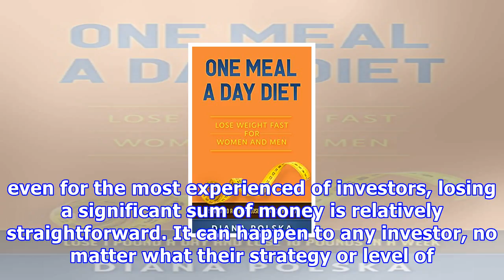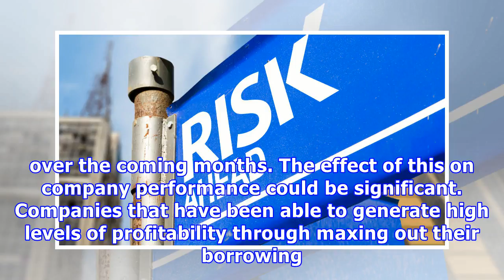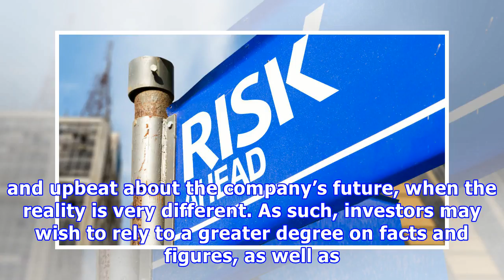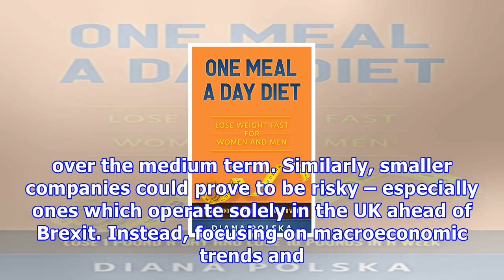The easy way to lose £1 million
Peter Stephens | Sunday, 25th February, 2018 Image source: Getty Images. While making a million in the stock market is difficult even for the most experienced of investors, losing a significant sum of money is relatively straightforward. It can happen to any investor, no matter what their strategy or level of experience. One common way that investors lose money is through a lack of research. This can manifest itself in various different forms, and avoiding the most common ones could help to redu...